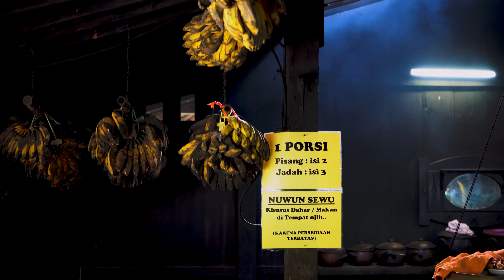kopi klotok yogyakarta cinematic vlog sony A 7 III